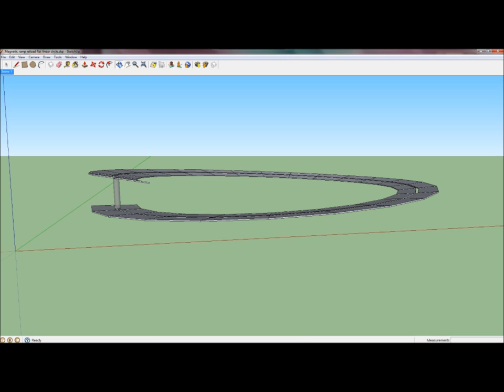Magnet ramp 10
Magnetic Ramp reload flat linear circle layout. Michael Q. Shaw